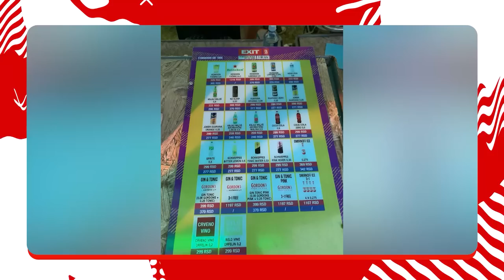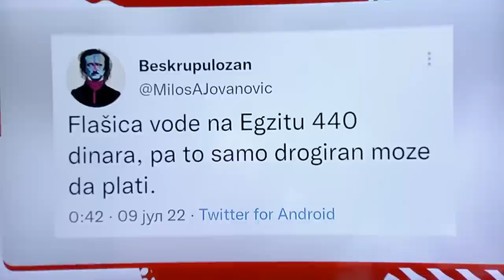gošća: Ivona Tomković - PZD u NGTJT - 11 07 2022 - Red TV